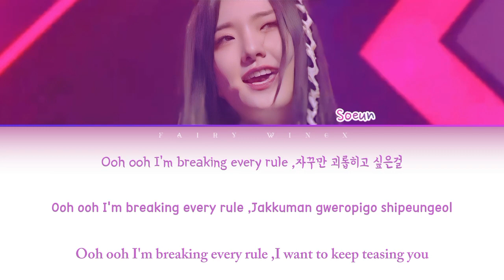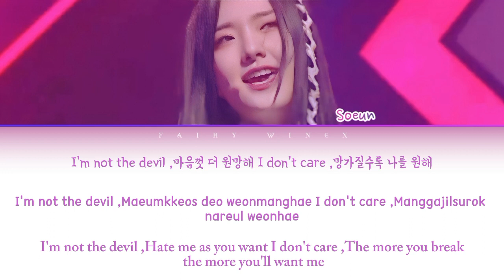[Queendom puzzle] - SOEUN| 소은- {28 REASONS} BY SEULGI lyrics color coded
Queendom puzzle
Queendom puzzle lyrics
Soeun full cam
Soeun
Soeun weeekly
Soeun 28 reasons
Soeun 28 reasons lyrics
28 reasons
28 reasons lyrics